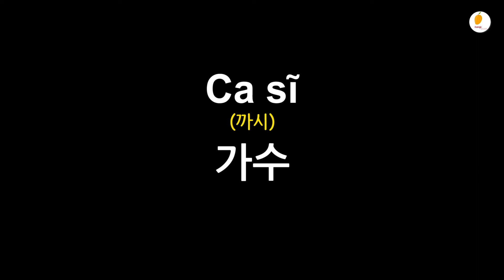🇻🇳1분 베트남어 주부 가수 배우 ?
베트남어로 주부 가수 배우 는?

여러분의 시간, 매일 ’1분만’ 투자해 봅시다 하루 딱 1분만 이 영상을 들어 보세요 "우리가 일상에서 사용하는 기본 단어 1000개가 넘는 단어를 베트남어로 말하실 수 있게 되실 겁니다." 감사합니다

베트남 가족이 쉽게 알려주는 베트남어 발음 단어장